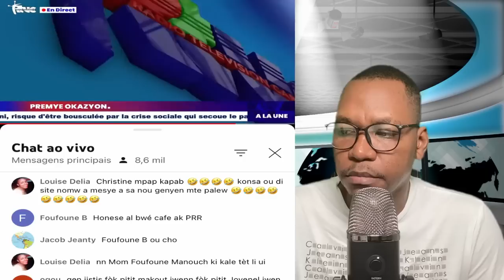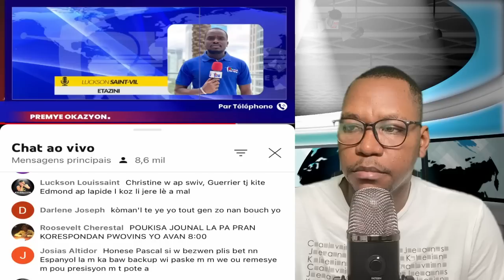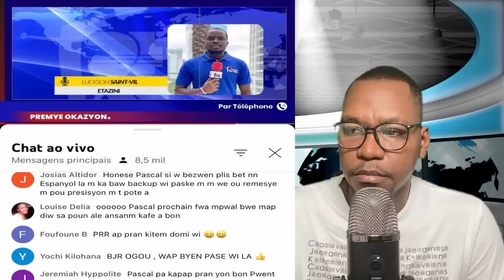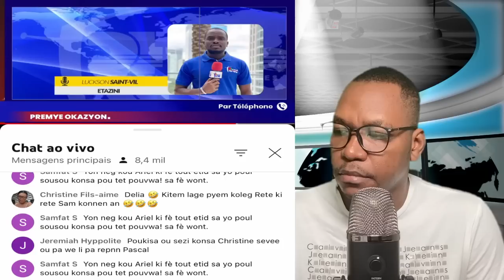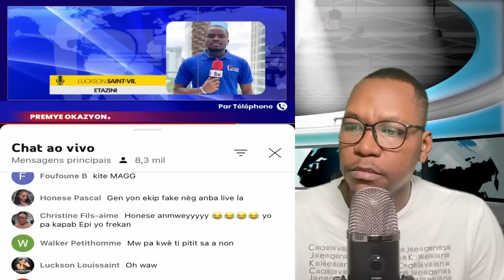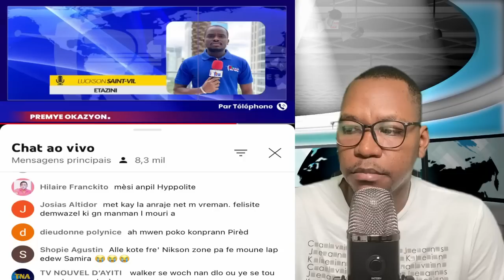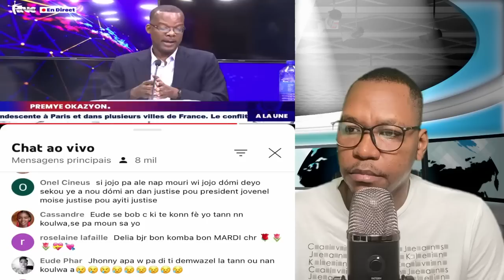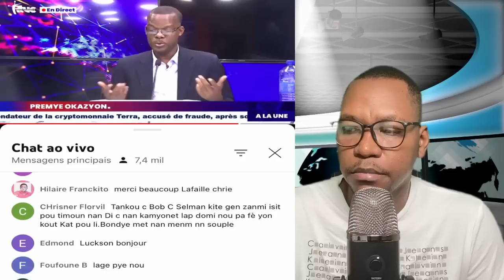𝐔𝐒𝐀, 𝐘𝐎 𝐉𝐖𝐄𝐍𝐍 𝟐 𝐀𝐌𝐄𝐑𝐈𝐊𝐄𝐍 𝐍𝐀𝐍 𝐌𝐄𝐍 𝐓𝟏 𝐋𝟒𝐏𝐋𝟏. 𝐄𝐒𝐊𝐄 𝐘𝐎 𝐏𝐑𝐀𝐋 𝐏𝐑𝐀𝐍 𝐘𝐎?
𝐔𝐒𝐀, 𝐘𝐎 𝐉𝐖𝐄𝐍𝐍 𝟐 𝐀𝐌𝐄𝐑𝐈𝐊𝐄𝐍 𝐍𝐀𝐍 𝐌𝐄𝐍 𝐓𝟏 𝐋𝟒𝐏𝐋𝟏. 𝐄𝐒𝐊𝐄 𝐘𝐎 𝐏𝐑𝐀𝐋 𝐏𝐑𝐀𝐍 𝐘𝐎?Telegram